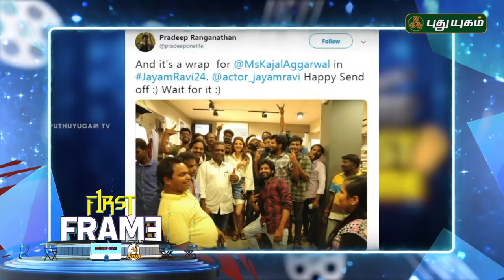Another bollywood actress in Ajith’s Ner konda paarvai..! | First Frame | 08-04-2019